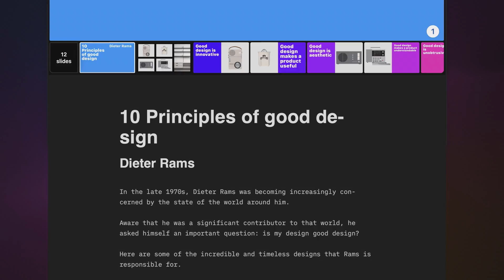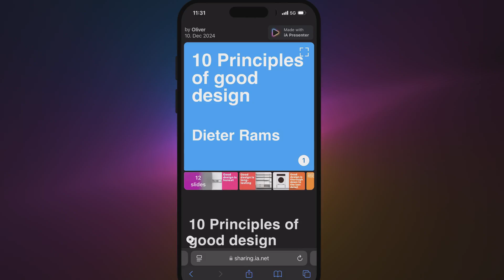Web Sharing for iA Presenter [Extended]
The new way of sharing presentations shown step-by-step.